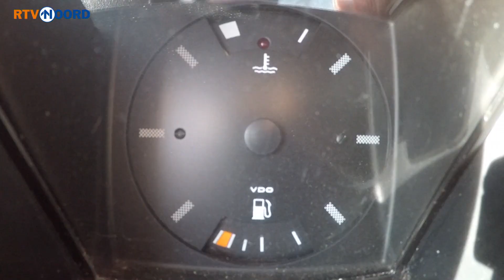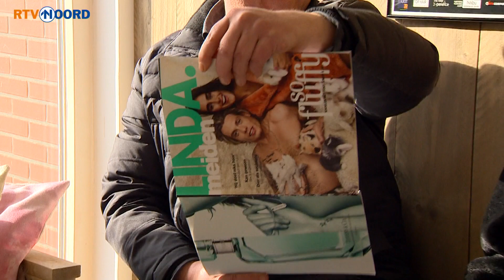Expeditie Grunnen rijdt in de auto van Bassie & Adriaan | RTV Noord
Wat wordt de mooiste hond van Nederland? Als het aan Daphne Springelkamp ligt is dat haar hond Skip! De nominatie heeft de hond in elk geval te pakken. Het team van Expeditie Grunnen komt langs om de hond te bewonderen.

Naast mooie honden bestaan er ook genoeg mooie koeien. Ze lopen allemaal rond tijdens de Rundveeshow in Bedum. En Ronald laat een koe het tv-programma afsluiten!

Ook in Expeditie Grunnen:
- Fruitboompjes enten in Slochteren
- Gezelligheid bij de kapper in Hoogezand
- Mega Abraham in de tuin in Hoogezand
- Zorgen voor de tuin van de buurvrouw in Foxhol
- De auto van Bassie en Adriaan staat in Muntendam